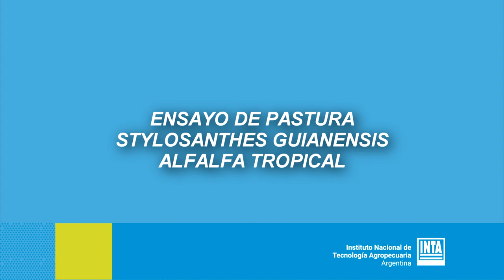𝑰𝑵𝑻𝑨 | 𝑬𝑵𝑺𝑨𝒀𝑶 𝑫𝑬 𝑷𝑨𝑺𝑻𝑼𝑹𝑨 𝑺𝑻𝒀𝑳𝑶𝑺𝑨𝑵𝑻𝑯𝑬𝑺 𝑮𝑼𝑰𝑨𝑵𝑬𝑵𝑺𝑰𝑺 𝑨𝑳𝑭𝑨𝑳𝑭𝑨 𝑻𝑹𝑶𝑷𝑰𝑪𝑨𝑳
✅En el marco del convenio de colaboración entre INTA y FCA - UNNE, llamado "𝐜𝐨𝐦𝐢𝐬𝐢𝐨́𝐧 𝐝𝐞 𝐞𝐬𝐭𝐮𝐝𝐢𝐨𝐬", donde estudiante de grado y posgrado de la Facultad de ciencias Agrarias realiza su práctica profesional en INTA Colonia Benítez. La misma consiste en un ensayo de pastura Stylosanthes guianensis o alfalfa tropical. Bajo la dirección del Ing. Agr. Marcelos Pamies, INTA EEA Colonia Benítez, docente Andrea Brugnoli, FCA UNNE, estudiante Agustín Henaín, FCA UNNE.